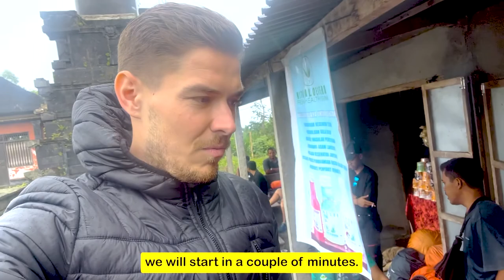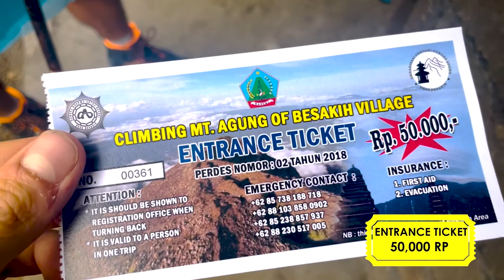Climbing the Highest Mountain of Bali - Mt. Agung (3142m)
In June 2022, we climbed the highest mountain of Bali (3142 m / 10308 ft) starting at 10 am at Besakih temple.

We hiked to the campsite at Pos 2 for 4 hours and stayed there overnight, before doing the ascent in the early morning (3am) to see the sunrise at 6am.

The hike is difficult, but with the camping break in between, everyone should be able to do this hike. The descent is the difficult part, as you will descent 2000m in hight after seeing the sunrise and going back to the start.

The guide we had was part of the group led by Wisnu Raharja of Rajarimba Adventure. Their Instagram is: rajarimba_adventure.

Good luck with climbing Mount Agung and enjoy!